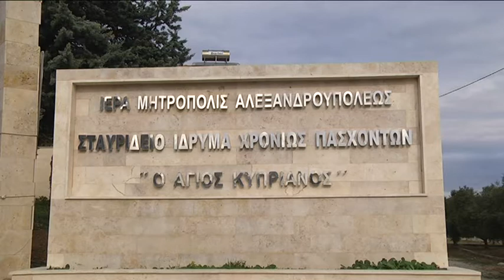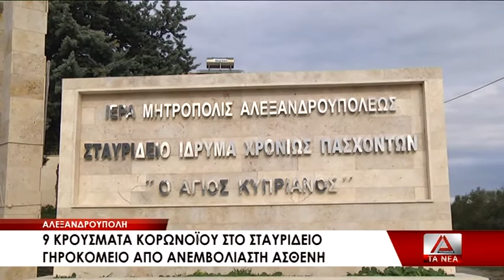9 κρούσματα στον "Αγιο Κυπριανό" στην Αλεξανδρούπολη απο ανεμβολίαστη τρόφιμο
9 κρούσματα στον "Αγιο Κυπριανό" στην Αλεξανδρούπολη απο ανεμβολίαστη τρόφιμο